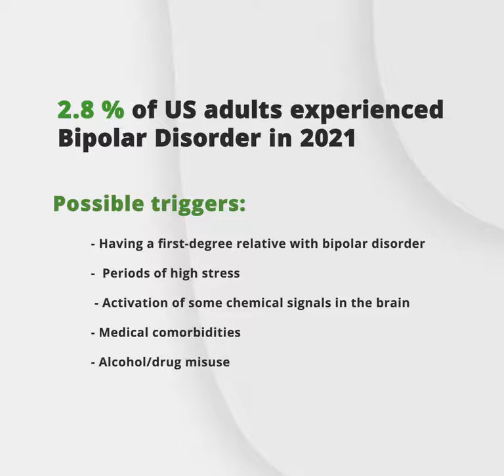Bipolar disorder facts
Understand what is bipolar disorder, the different types, signs, and symptoms.